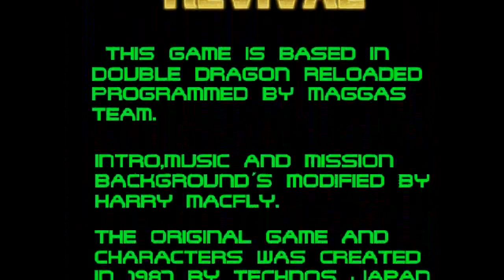Double Dragon 꼼수 Bug Glitch (81~100) Game Video 더블 드래곤 꼼수 버그(81~100) 게임 동영상 ダブルドラゴン 双截龙 双截龍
Double Dragon 꼼수 Bug Glitch (81~100) Game Video 더블 드래곤 꼼수 버그(81~100) 게임 동영상입니다.